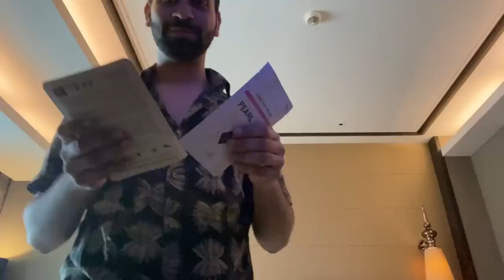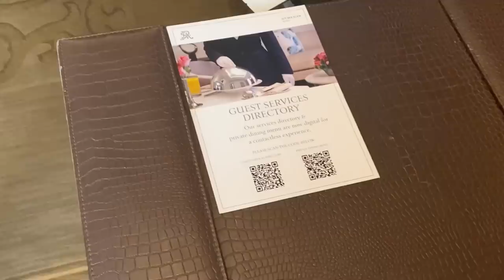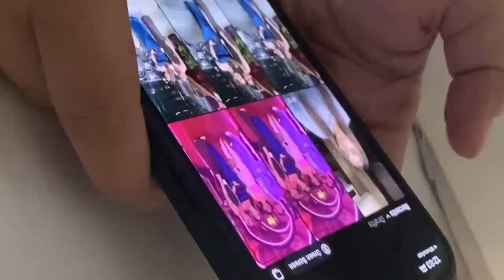Mumbai Vlog 10 - Party Ready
Attended Nykaas 10th birthday anniversary and met your favourite creators!